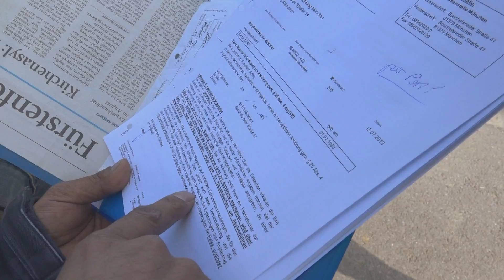Die Angst arbeitet mit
Reza ist Flüchtling und macht eine Ausbildung. Abgeschoben werden kann er trotzdem.